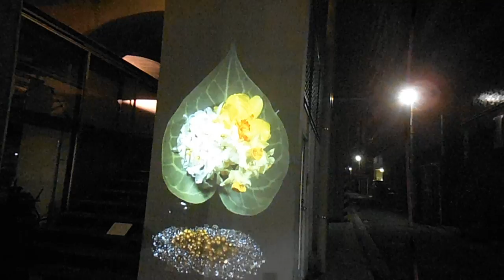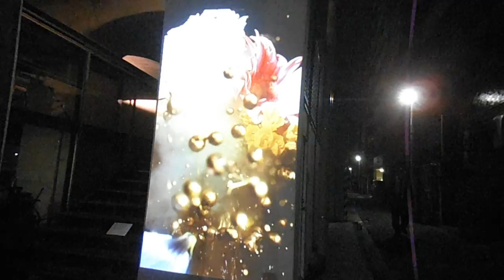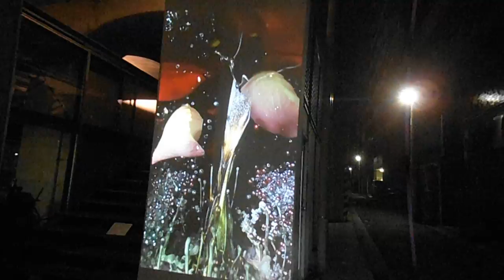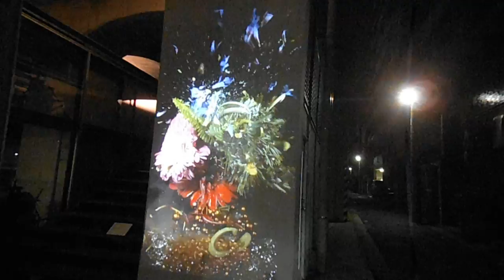DSCF9554黄金町20160317プロジェクションマッピング 土佐尚子